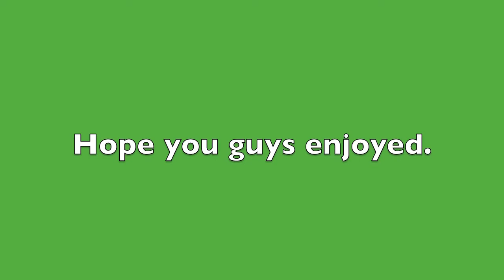Phat531 Squat/Dead C5 3x5+ with Commentary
Kstyin' Lowerbody

Songs: CMA - Keep Smiling
CMA - Escape It All